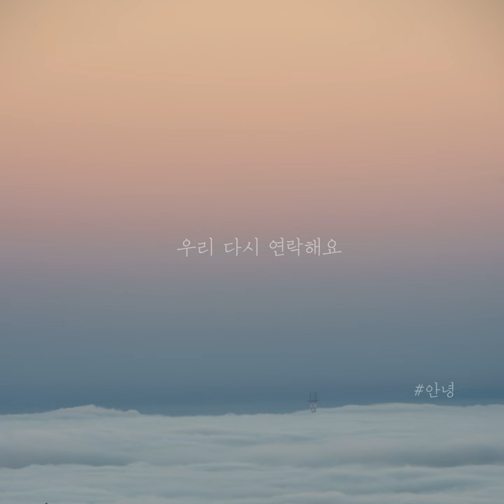Keep In Touch With You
Keep In Touch With You · An Nyeong

Writer: The Film